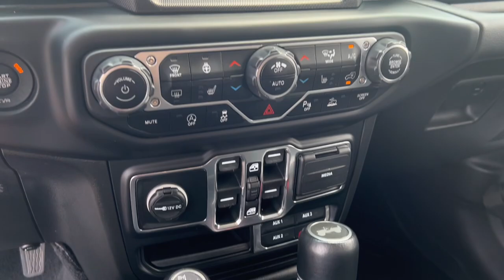2021 Jeep Wrangler Overland Park, Lenexa, Shawnee Mission, Olathe KS, Kansas City, MO 5701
Bright White Clearcoat Used 2021 Jeep Wrangler Unlimited Sahara High Altitude  available in Overland Park, Kansas at Reed Chrysler Dodge Jeep Ram Overland Park. Servicing the Lenexa , Shawnee Mission, Olathe KS, Kansas City, MO area.
2021 Jeep Wrangler Unlimited Sahara High Altitude - Stock#: 5701

7020W Frontage Rd.

Bright White Clearcoat exterior and Black interior. Heated Seats Nav System Aluminum Wheels Premium Sound System Running Boards Back-Up Camera 4x4 Turbo Charged Engine BODY COLOR 3-PIECE HARD TOP ENGINE: 3.0L V6 TURBO DIESEL W/ESS G3... TRANSMISSION: 8-SPEED AUTOMATIC (8HP7... ADVANCED SAFETY GROUP TRAILER TOW & HD ELECTRICAL GROUP COLD WEATHER GROUP QUICK ORDER PACKAGE 26N HIGH ALTITUDE... Hitch. br /br /KEY FEATURES INCLUDEbr /Navigation 4x4 Back-Up Camera Running Boards br /br /OPTION PACKAGESbr /QUICK ORDER PACKAGE 26N HIGH ALTITUDE Engine: 3.0L V6 Turbo Diesel w/ESS G3 Transmission: 8-Speed Automatic (8HP75) USB Host Flip Gray EcoDiesel Badge Leather Wrapped Shift Knob For More Info Call Body Color Fuel Filler Door High Altitude Package Body Color Door Handles Dana M210 Wide HD Tube Front Axle Body Color Grille w/Gloss Black Rings Body Color Front Bumper Body Color Rear Bumper w/Step Pads Off-Road Info Pages Summit Badging Anti-Lock 4-Wheel FNC Disc Brakes SiriusXM Traffic Plus HD Radio For Details Visit DriveUconnect.com Rear View Auto Dim Mirror 1-Year SiriusXM Guardian Trial GPS Navigation SiriusXM Travel Link 4G LTE Wi-Fi Hot Spot Emergency/Assistance Call 8.4 ENGINE: 3.0L V6 TURBO DIESEL W/ESS G3 Selective Catalytic Reduction (Urea) Anti-Spin Differential Rear Axle Goodyear Brand Tires Non-Lock Fuel Cap w/Discriminator GVWR: 5900 lbs 18.3 Gallon Fuel Tank Chrome EcoDiesel Badge TRANSMISSION: 8-SPEED AUTOMATIC (8HP75) COLD WEATHER GROUP Heated Steering Wheel Remote Start System Heated Front Seats TRAILER TOW & HD ELECTRICAL GROUP Class II Receiver Hitch 700 Amp Maintenance Free Battery 7 & 4 Pin Wiring Harness 240 Amp Alternator Auxiliary Switches ADVANCED SAFETY GROUP Advanced Brake Assist Auto High Beam Headlamp Control Full Speed Forward Collision Warning Plus BODY COLOR 3-PIECE HARD TOP. Was $39235. br /br /VISIT US TODAYbr /***Your VALUES DRIVEN Family owned dealership in the Heart of Johnson County*** br /br /.br /
QUICK ORDER PACKAGE 26N HIGH ALTITUDE -inc: Engine: 3.0L V6 Turbo Diesel w/ESS G3, Transmission: 8-Speed Automatic (8HP75), USB Host Flip, Gray EcoDiesel Badge, Leather Wrapped Shift Knob, For More Info, Call , Body Color Fuel Filler Door, High Altitude Package, Body Color Door Handles, Dana M210 Wide HD Tube Front Axle, Body Color Grille w/Gloss Black Rings, Body Color Front Bumper, Body Color Rear Bumper w/Step Pads, Off-Road Info Pages, Summit Badging, Anti-Lock 4-Wheel FNC Disc Brakes, SiriusXM Traffic Plus, HD Radio, For Details, Visit DriveUconnect.com, Rear View Auto Dim Mirror, 1-Year SiriusXM Guardian Trial, 5-Year SiriusXM Travel Link Service, GPS Navigation, 5-Year SiriusXM Traffic Service, SiriusXM Travel Link, 4G LTE Wi-Fi Hot Spot, Emergency/Assistance Call, 8.4 Touchscreen Display, ParkSense Rear Park Assist System, Blind Spot & Cross Path Detection, Caramel Interior Accents, Wrapped I/P Bezel w/Caramel Stitch, Daytime Running Lamps LED Accents, Front LED Fog Lamps, LED Premium Reflector Headlamps, LED Taillamps, Full Body Color Fender Flares, Body Color Exterior Mirrors, Dana M220 Wide Rear Axle, Premium Dark Exterior Accents, Leather Wrapped Park Brake Handle *Upon selection of this pkg, the cost of powertrain components will be added* ADE,ADH,ALP,DFV,EXJ,HT3